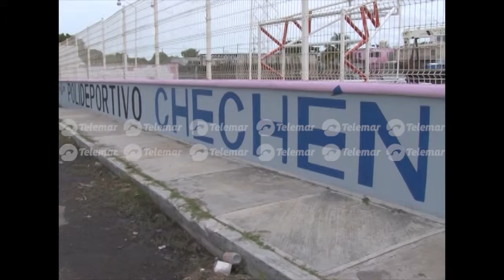Indignante, alcalde Pablo Lazarus desplaza mérito de carmelita